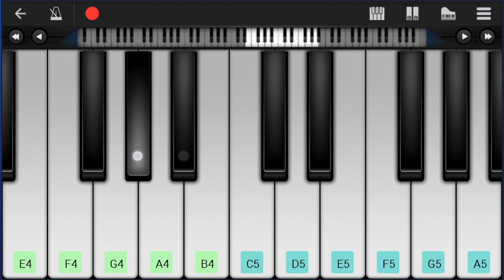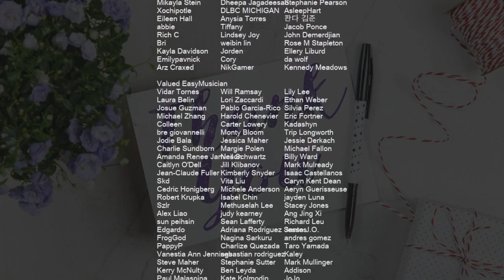How to play Daylight by David Kushner on Mobile Piano (Tutorial)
Comment and let us know how the videos have helped you. It keeps us going! :)The easiest way to learn how to play Daylight by David Kushner on the mobile piano. It's a mobile piano tutorial for Daylight by David Kushner.

EasyMusicLesson teaches you to play the your favorite instrument, through easy and simple animation so that you too can learn how to play Daylight by David Kushner on the mobile piano easily. A mobile piano tutorial with visual animation graphic.

Chords of Piano arrangement:
F Maj   D Min   A Min   F Maj   D Min   C Maj   F Maj   D Min
A Min   F Maj   D Min   C Maj   A Min   G Maj   F Maj   D Min
A Min   G Maj   F Maj   D Min   F Maj   D Min   A Min   F Maj
D Min   C Maj   F Maj   D Min   A Min   F Maj   D Min   C Maj
A Min   F Maj   D Min

Melody notes of Piano:
G4 A4 A4   A4   A4 G4 A4   E5
C5 D5 D5 C5 D5   D5 E5 D5 C5 C5
G4 A4 A4 G4 A4   A4 G4 A4   E4
G4
A4   A4   A4 G4 A4 G4 A4 G4 A4   E5
C5 D5 D5 C5 D5 C5 D5   D5 E5 D5 C5 C5
A4   A4   A4 G4 A4   A4 G4 A4   E4
G4
A4 D5 E5 D5 C5 D5   A4
C5       G4 A4 D5 E5 D5 C5 D5 E5
D5         G4 A4 D5 E5 D5 C5 D5 A4
G5 E5 E5 D5 D5 C5 D5 C5 D5 C5 D5   A4
G4 A4 C5   G4 A4 C5 A4 G4 A4 D5   C5
D5 C5 D5   A4   D5 C5 D5 C5 D5   A4
C5
D5   G4 G4 D5   D5 C5 D5 C5 D5 E5 D5   C5
A4         A4   A4   A4 G4 A4   E4 E4
A4   A4   A4   A4   A4   E5   D5
D5 C5 D5 C5 D5   D5   D5 E5 D5   C5
A4     G5   E5   G5   D5   D5   D5 E5
D5 C5
C5           A4 D5 E5 D5 C5 D5 C5
A4         G4 A4 D5 E5 D5 C5 D5 A4
C5       E5       A5       C6
C5